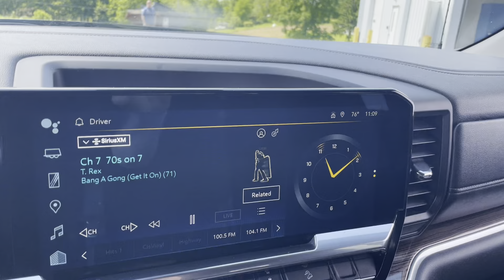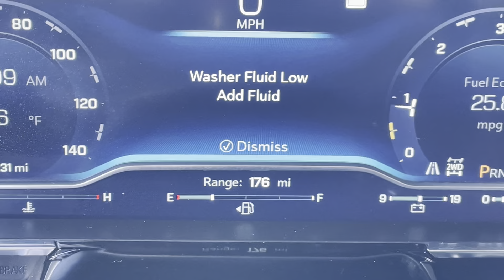Stock 6483DG 2022 Chevy Silverado 1500 RST 3GCUDEET9NG673412